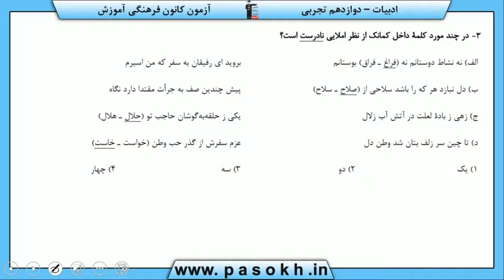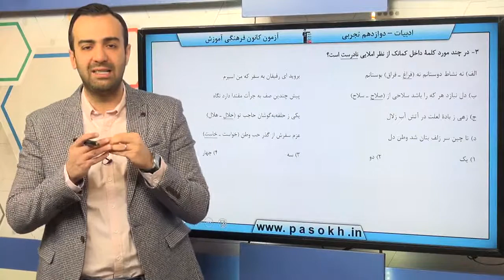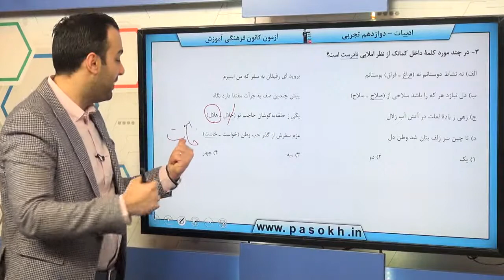پایه دوازدهم تجربي فارسي املا سوال 3